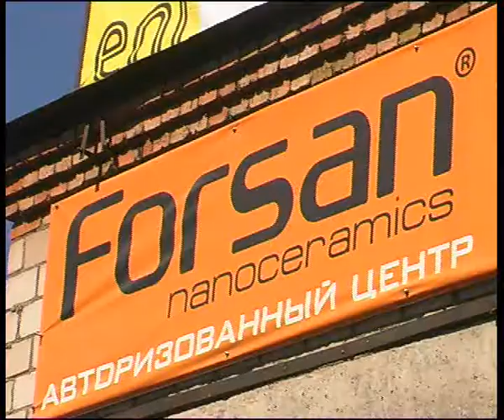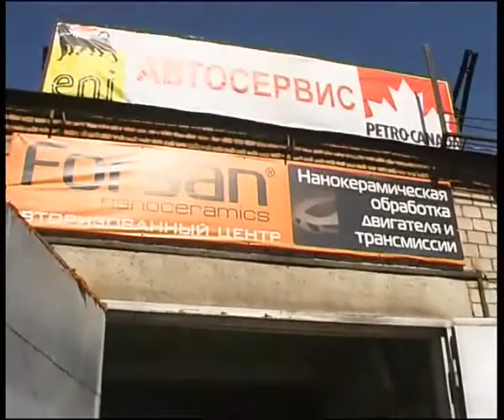Forsan 14 5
Алексей Челейкин - замена масла и добавление Форсана в боксе на Советской 70, Alexey Cheleykin - changing oil and adding Forsan on Sovetckaya 70 .